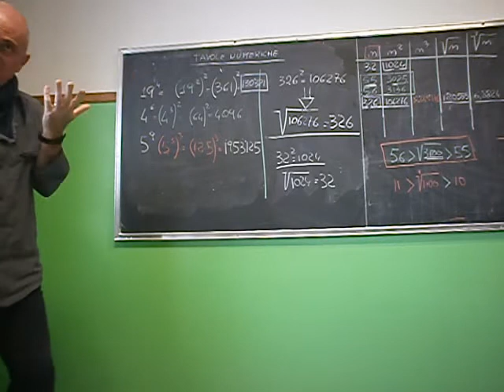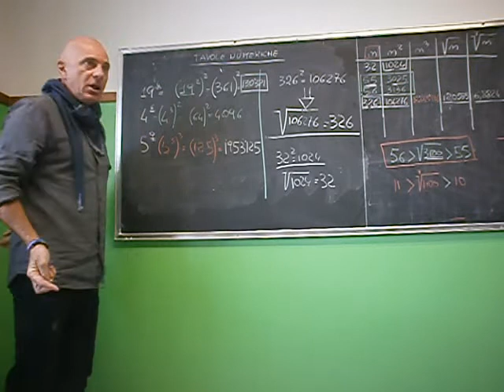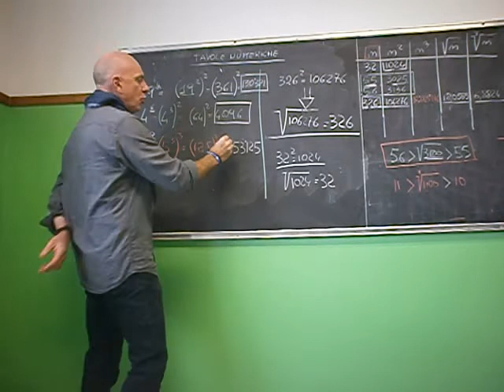Cl 1 potenze ad esponente maggiore di 3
Uso delle tavole numeriche in casi particolari